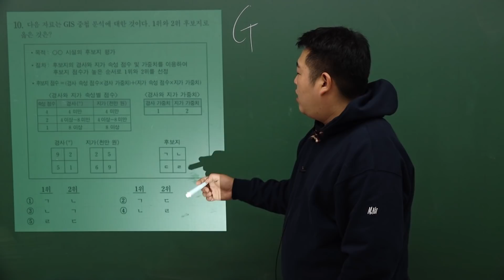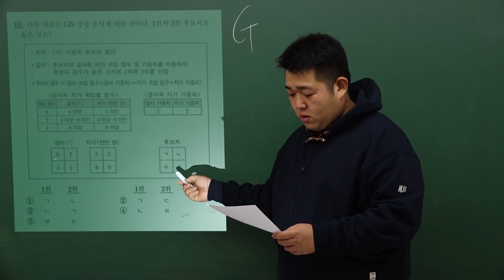[한국지리 문쌤] 등급 상승 필살 노하우